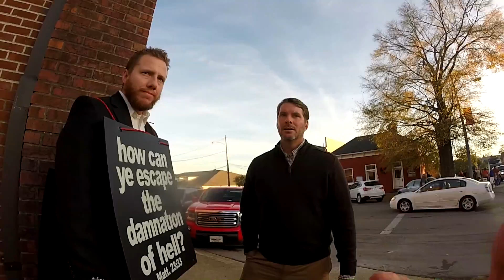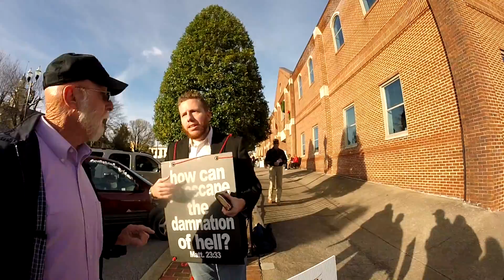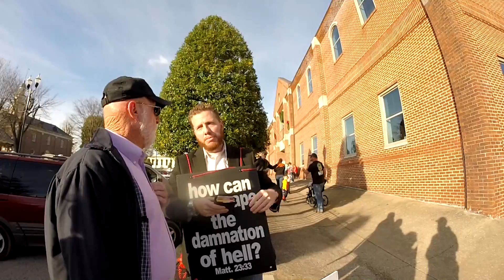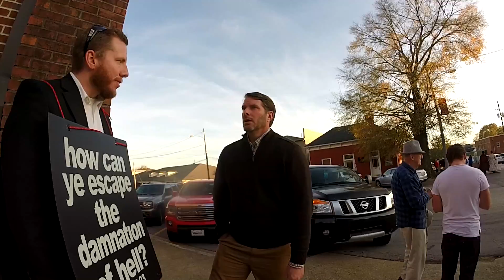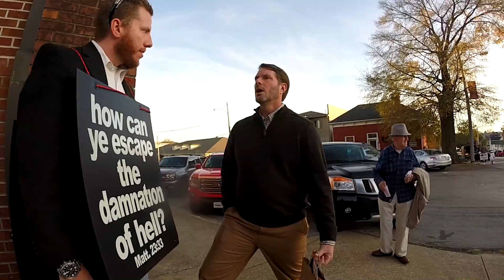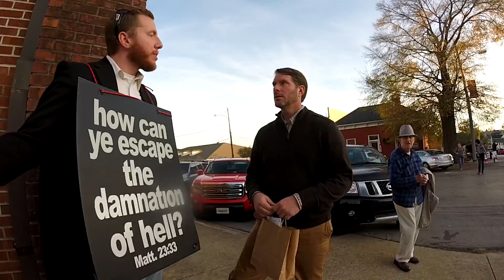A Gospel Witness in Fayetteville, TN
Old Paths Baptist Church giving out tracts and witnessing to the people of downtown Fayetteville, TN during the "Host of Christmas Past" event. [11/11/17]